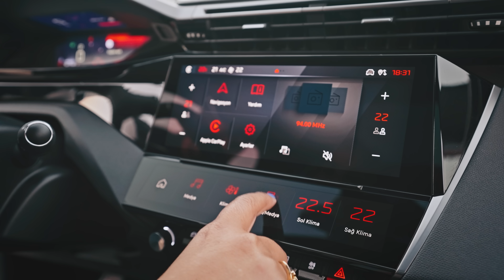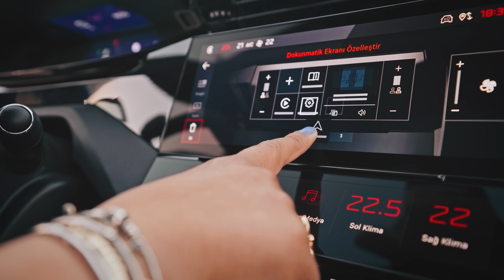PEUGEOT 308 X Rahşan Gülşan X Bozcaada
Yolculuk sadece nereye vardığın değil, yaşadığın anlardan ibarettir.
Yeni Peugeot308 ve Rahşan Gülşan’ın göz alıcı anlarının yolculuğu başlıyor.